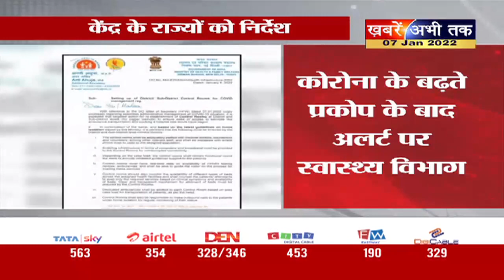कोरोना के कहर को लेकर स्वास्थ्य विभाग अलर्ट, केंद्र सरकार ने राज्य सरकार को लिखा खत